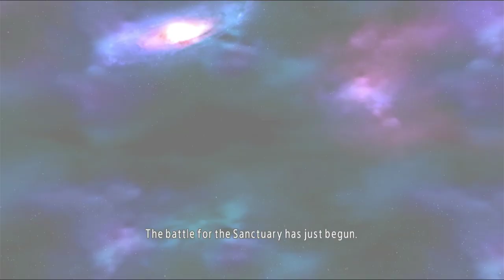saint seiya solders soul part 1